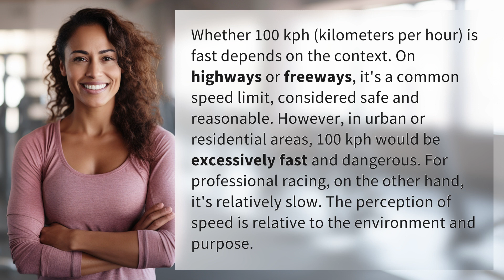Is 100 kph fast?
Is 100 kph Fast? The Perception of Speed Explained 👉 100 KPH Speed 👉 Discover why 100 kph can be considered fast or slow depending on the context, from highways to residential areas to professional racing. Speed is all about the environment and purpose.

Laura S. Harris (2024, April 11.) Is 100 kph fast?
    🌐 AskAbout.video